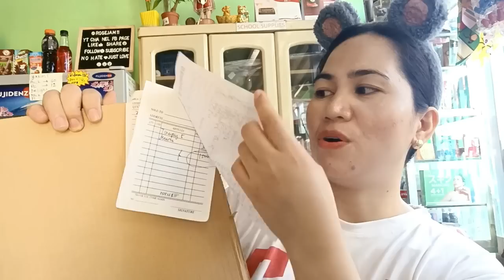Month of June Money in Money Out (Cashflow) Masasabi ko im so Proud of myself Kaya May Bonus si Self